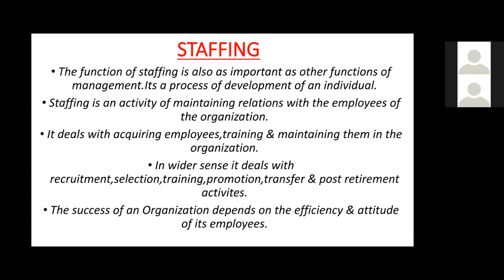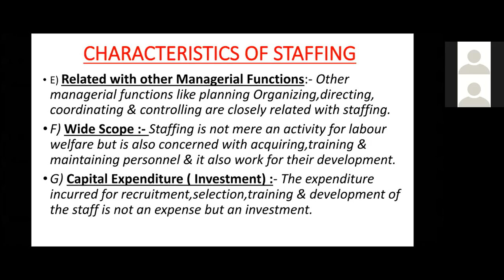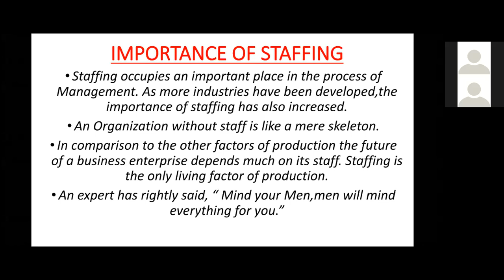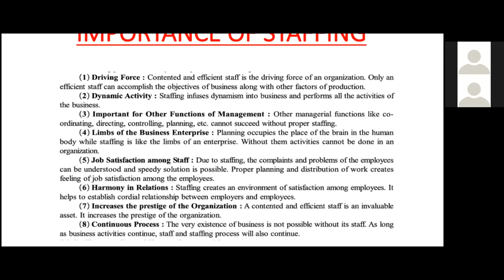12TH COMMERCE GSEB OCM STAFFING CHAPTER P1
Staffing chapter part 1 its characteristics & importance